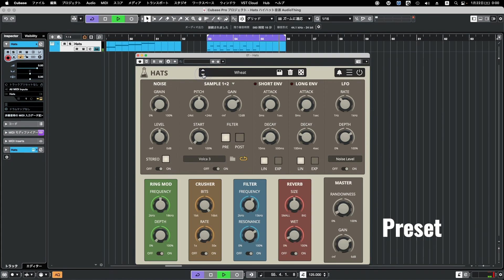【Preset】Hats ハイハット音源 AudioThing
【定額制動画配信者プラン（月々550円）】